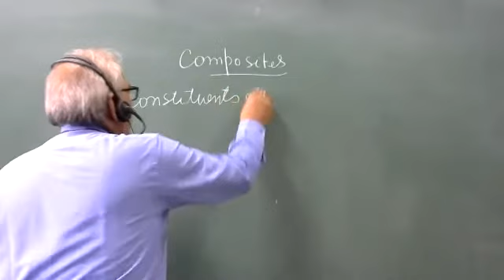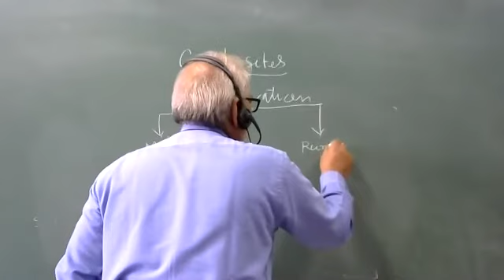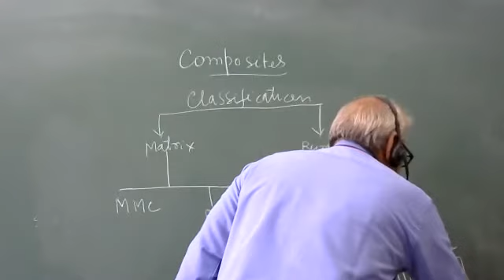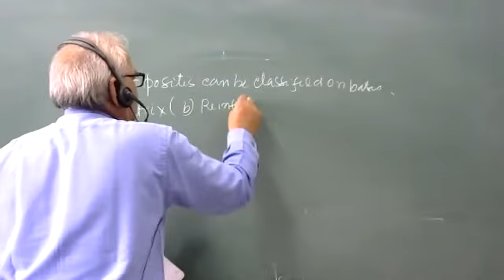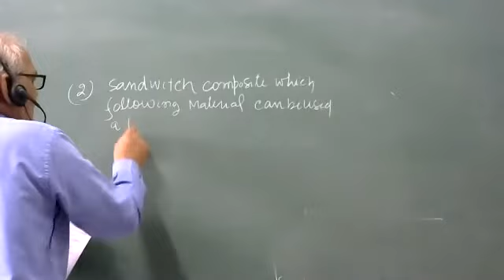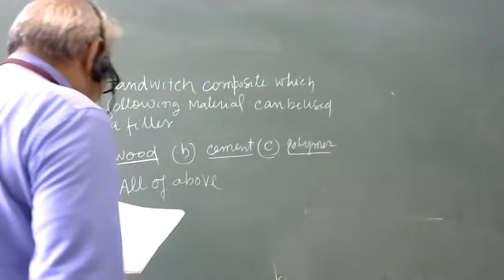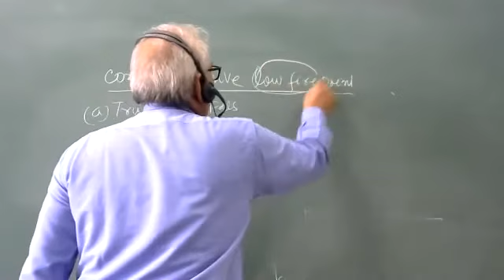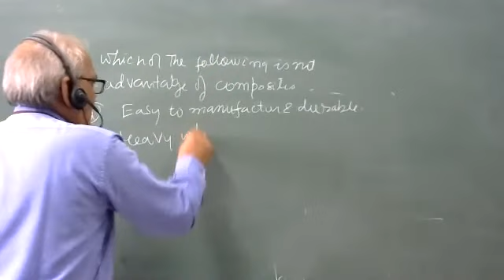Composites By H.N. Singh